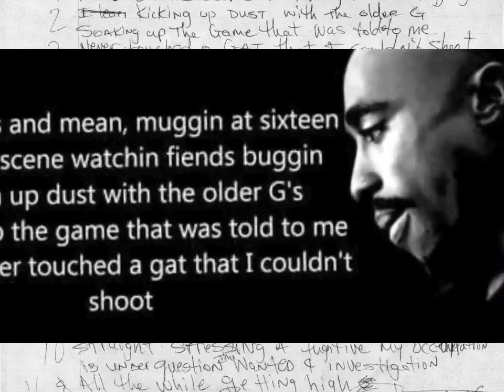2Pac - Hellrazor (OG Vibe)(High Quality 8D Audio Surround Sound)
Date: 1993
Producer: Live Squad
Samples:
Eddie Kendricks – Intimate Friends
The Five Stairsteps – Don’t Change Your Love / American Me (Movie)

Featuring: Stretch & Val Young
Produced By: QDIII
Written By: 2Pac, Val Young, QDIII & Stretch
Release Date: November 25, 1997
Publisher: Joshua's Dream, Deep Technology Music, GLG Two Music, EMI Full Keel Music & Music Corporation of America
Mixed At: QDIII Sound Lab
Digital Editor: Greg Fidelman & Bill Malina
Engineer: QDIII
Mixing Engineer: QDIII
Mastering Engineer: Brian Gardner
Label: Amaru Entertainment, Jive Records & Interscope Records
Original Production: Live Squad
Recorded At: QDIII Soundlab (Los Angeles)